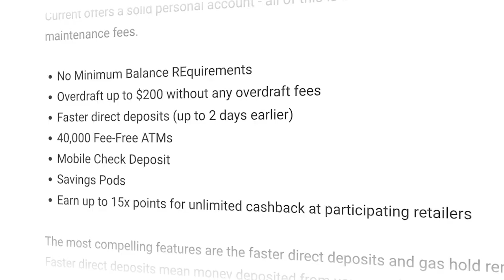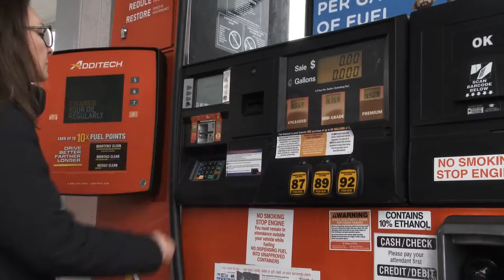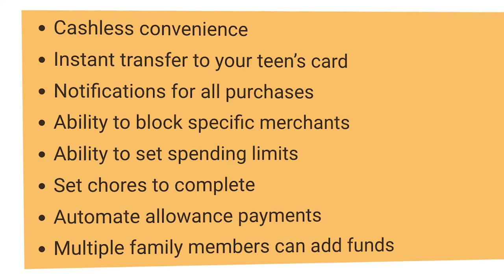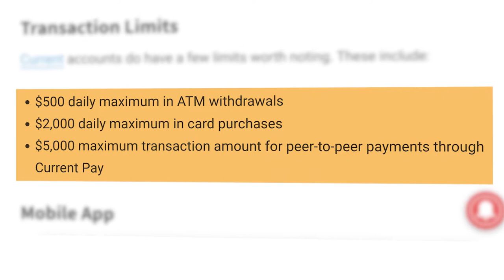Current Review | Mobile Banking With Premium Features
Current is a banking app that offers a ton of different services that make your financial life easier - and it even pays interest!

Chapters:
0:00 - Intro to Current Review
0:53 - Who is Current?
1:30 - What Does Current Offer?
5:20 - Current Fees
5:44 - Current Competitors
6:15 - How to Open an Account with Current
6:34 - Is Current Worth It?
7:32 - Close

★☆★ Want More From The College Investor? ★☆★